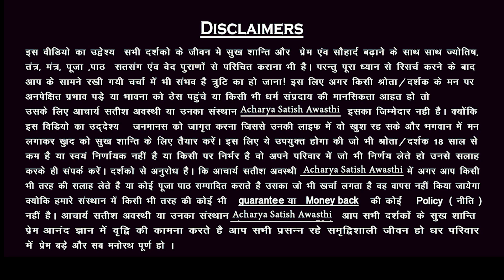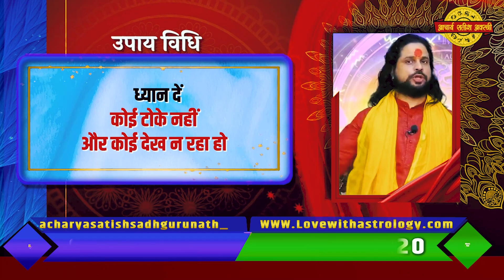27 उरद के दाने से करें ये महाशक्तिशाली उपाय आपका खत्म हुआ रिश्ता मिनटों में सुधरेगा